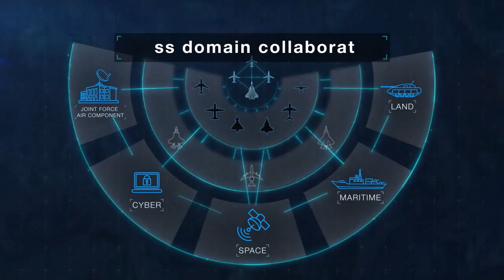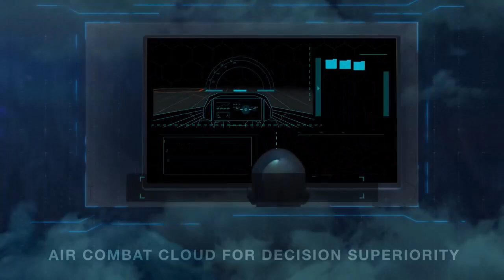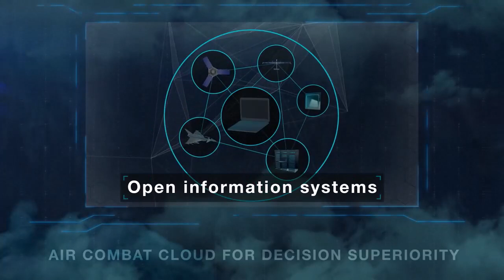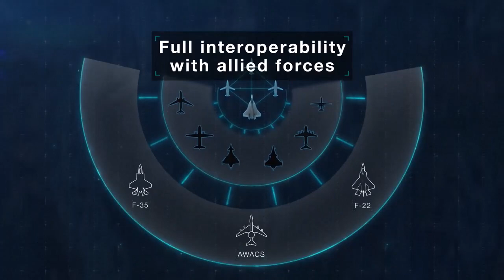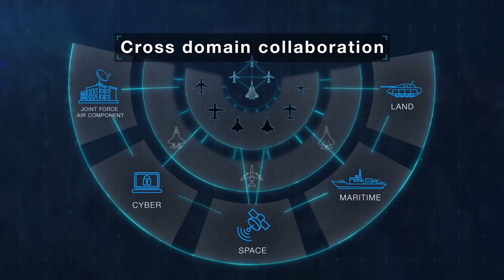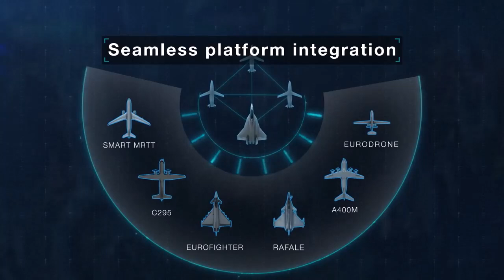KIZILELMAYI GÖREN 3 ÜLKE HAREKETE GEÇTİ ! JAPONYA,İNGİLTERE VE İTALYA GÖZÜNÜ KIZILELMAYA DİKTİ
Üç ülkenin 2035 yılına kadar tamamlanması beklenilen Küresel Muhabere Hava Programı’nda (Global Combat Air Program-GCAP) ülkelerin üstleneceği maliyet tablosu belli olmaya başlıyor.

Bayraktar Kızılelma ABD'yi salladı! Kızılelma ile ilgili bilinmeyen bir özelliği dünyaya ilan ettiler
ABD merkezli Business Insider sitesi, milli insansız savaş uçağı Bayraktar Kızılelma'yı gündemine aldı.